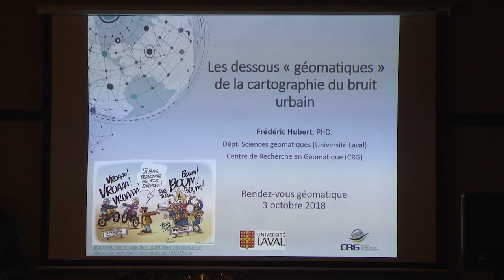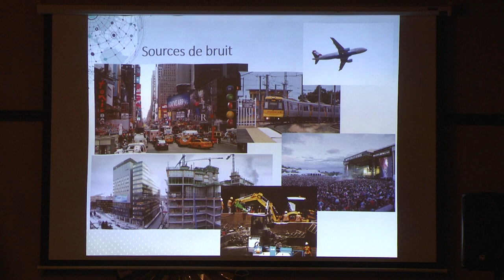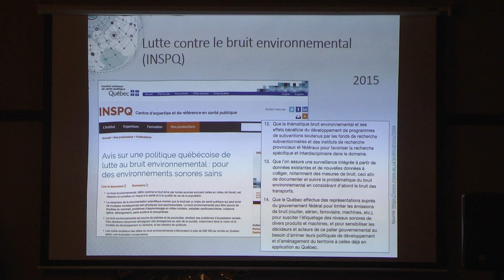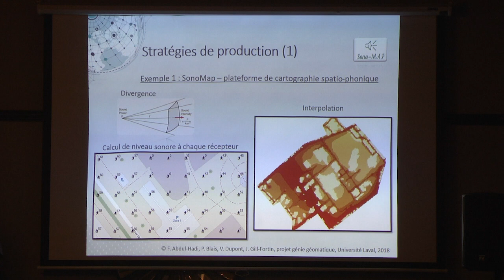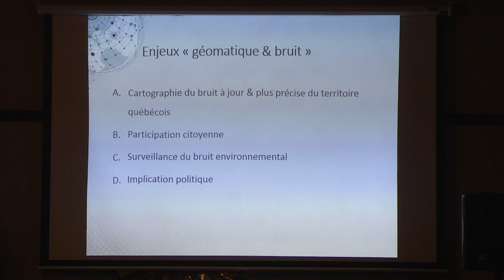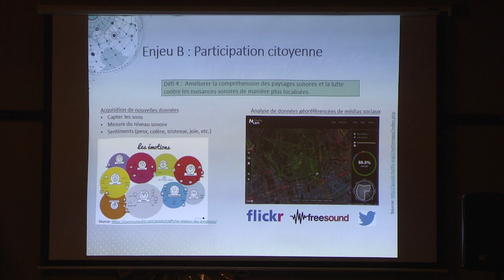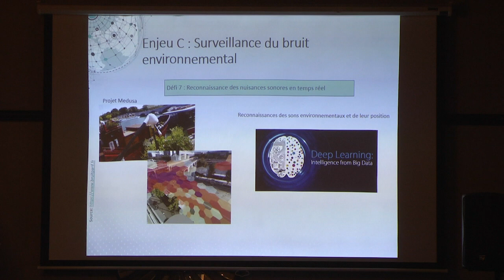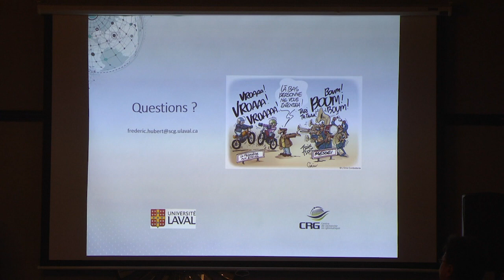Géomatique 2018-Frederic Hubert-Les dessous « géomatiques » de la cartographie du bruit urbain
Le bruit est aujourd’hui un des facteurs les plus néfastes sur la santé des populations (trouble du sommeil, stress, bien-être, crise cardiaque). En 2002, l’Union Européenne s’est dotée d’une politique obligeant les agglomérations à produire des cartes de bruit. Aucune réglementation de ce genre n’a pour l’heure été instaurée au Canada et au Québec. Récemment, l’INSPQ a publié un avis portant sur l’instauration d’une politique québécoise de lutte au bruit environnemental, demandant l’instauration de plusieurs mesures (politique, social, scientifique, technique), où la cartographie y joue un rôle majeur. Notre objectif est ici de montrer les dessous des cartes de bruit en expliquant comment les méthodes et technologies géomatiques prennent une part de plus en plus importante et pertinente dans la construction de telles cartes.